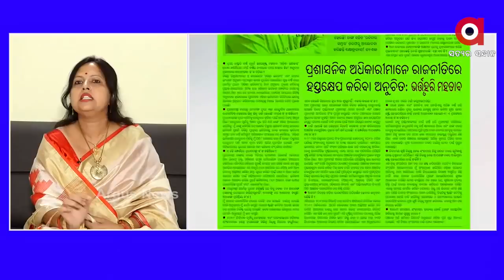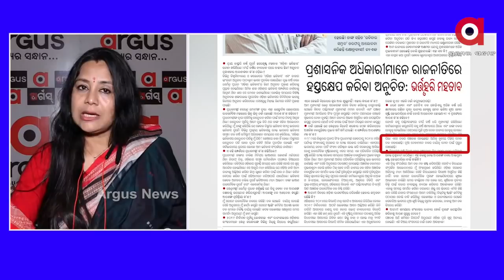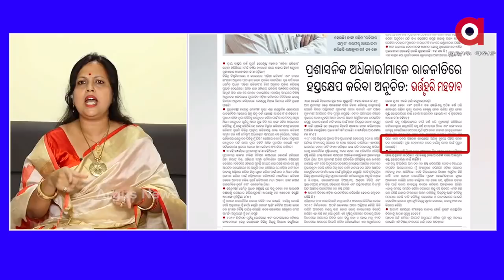ROK THOK: ପୋଷା ଶୁଆଙ୍କ ଘୋଷା କଥା